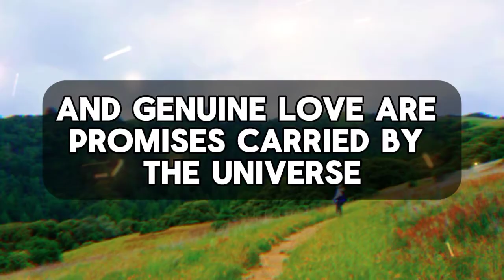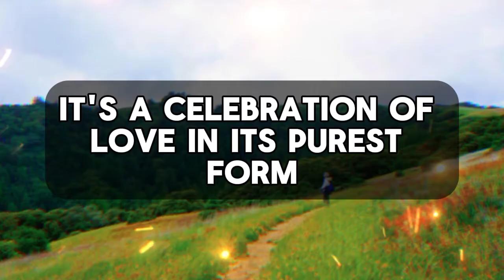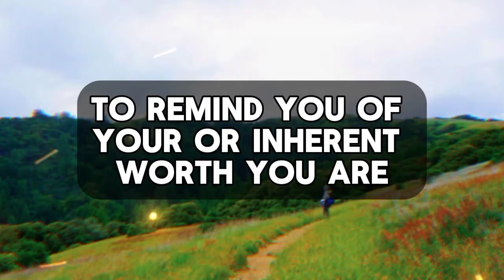god's message for me today | Congratulations! This is a match. You are about to marry a person who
Congratulations! This is a match. You are about to marry a person who is physically d

God helps
Godly quotes
Bible Quotes
God Message Tarot
Financial abundance
Angels message
Jesus message
Godly quotes
Lord Helps
Jesus quotes
God
God message
Jesus
Jesus message
God messages
Urgent message from God
Jesus says
Angel Signs
God msg
Angels message
Universe message
Money miracle
Life quotes
Faith quotes
Universe message
Angel message
God Message For You Today
God says
Positive life affirmation
1111
Inspirational message
Spiritual guidance
Overcoming challenges
Belief and trust
Inner strength
Positive mindset
Self-improvement
Emotional healing
Personal growth
Spiritual journey
Hope and encouragement
Finding purpose
Motivational speech
Self-worth and self-esteem
Divine guidance
Divine intervention